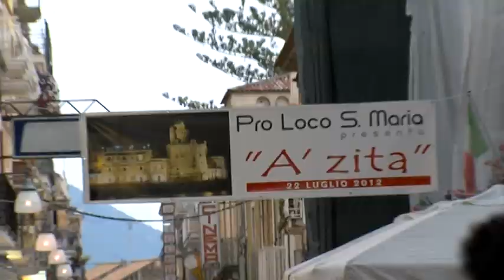Trailer 'a Zita S. Maria di Castellabate